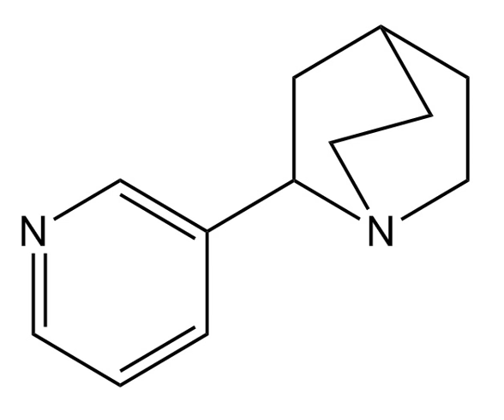RJR-2429 | Wikipedia audio article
This is an audio version of the Wikipedia Article:
RJR-2429

SUMMARY
RJR-2429 is a drug that acts as an agonist at neural nicotinic acetylcholine receptors, binding to both the α3β4 and the α4β2 subtypes. RJR-2429 is stronger than nicotine but weaker than epibatidine in most assays, and with high affinity for both α3β4 and α4β2 subtypes, as well as the less studied α1βγδ subtype.